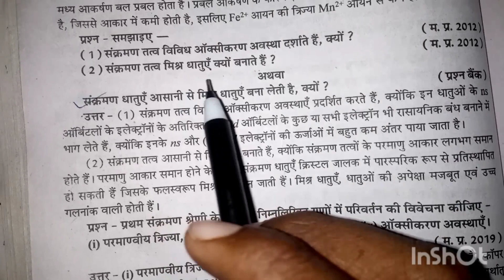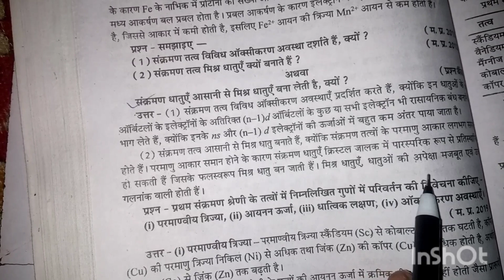संक्रमण धातुएँ आसानी से मिश्र धातु में बना लेती हैं, क्यों ? || कक्षा 12 रसायन विज्ञान 2023 एमपी